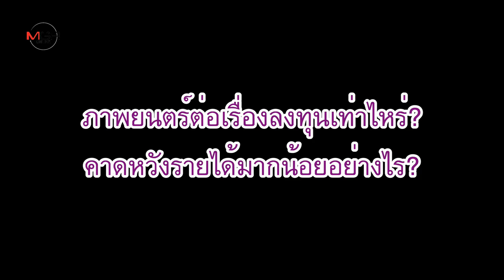"ต้อม จิรัฐ" เปิดเบื้องลึก ปั้น CGM48 รุกภูมิภาค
เปิดเบื้องลึกปั้น CGM48 รุกภูมิภาค สู่อาณาจักรไอดอล 48 กรุ๊ป ในไทยกับ "ต้อม-จิรัฐ บวรวัฒนะ" ประธานเจ้าหน้าที่บริหาร บ.บีเอ็นเค โฟร์ตี้เอท จำกัด ที่ได้บอกเล่าถึงเรื่องราวที่มาทำไมวงน้องสาวของ BNK48 จะต้องเป็นที่เชียงใหม่ พร้อมตอบข้อซักถามที่หลายคนอยากรู้ทั้งเรื่องเพลง ธุรกิจ ไปจนถึงภาพยนตร์